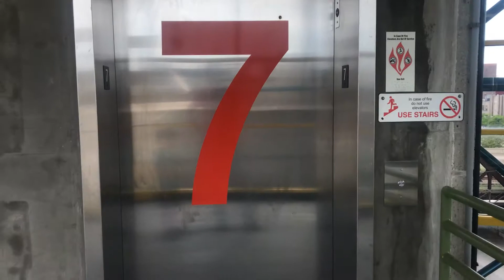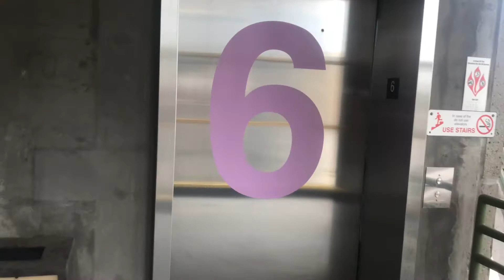July 13, 2019